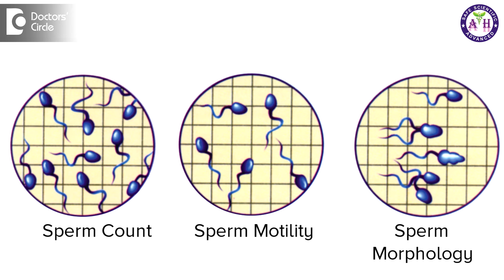Can Hyperthyroidism affect male fertility? - Dr. Sanjay Panicker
Hyperthyroidism is commonly seen in women though it can also be seen in men where usually the men presents with Graves disease. Graves disease is where you find the eyes protruding out, there is a stare sign. When you find these group of symptoms and the patient has hyperthyroidism there is a high possibility that it can lead to infertility because sperm count starts reducing, the sperm motility goes down and also the shape of the sperms terror to zoospermia is a very common condition which happens in people with hyperthyroidism.